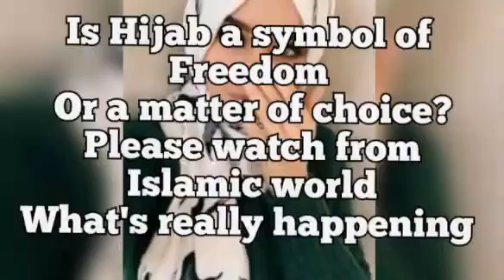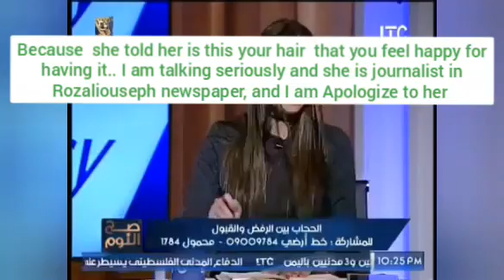Hijab Gilrs (Is it their freedom?)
Islam only exist today because of violence.